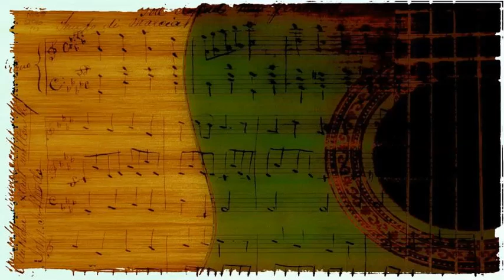Sam Cooke - Blue Moon